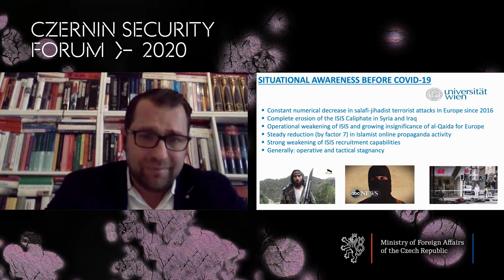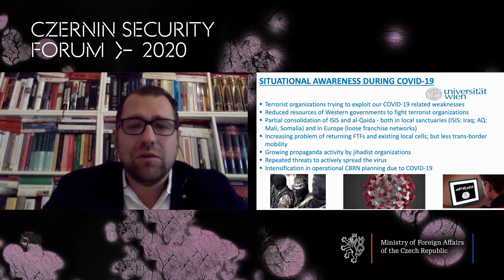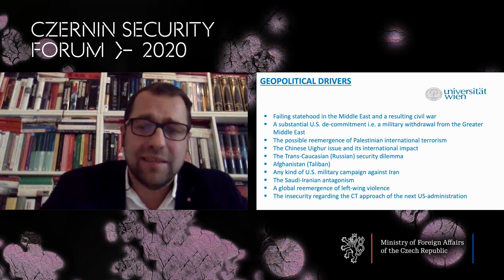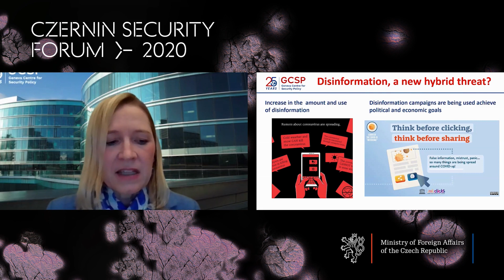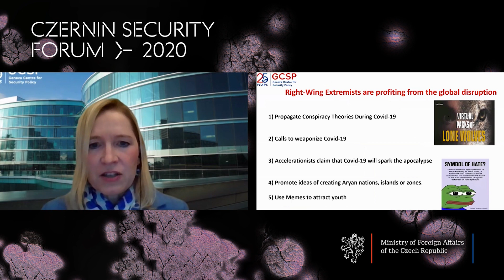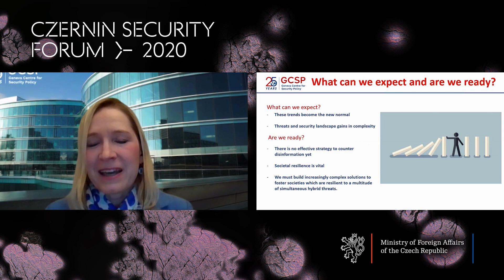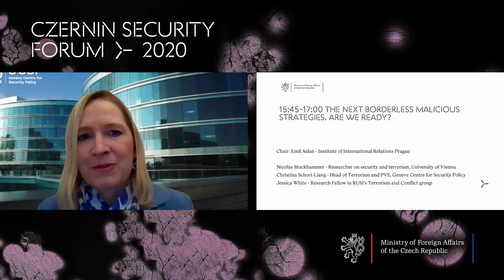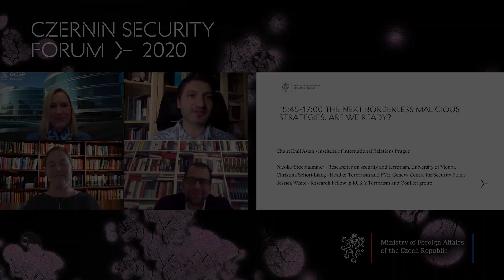The Next Borderless Malicious Strategies. Are We Ready?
From states to multinational companies, criminal organizations and hackers, actors have attempted to take advantage of the global crisis in 2020. What are the effects on security and problems of political violence? This and much more was the topic of the last panel debate of the Czech Security Forum.

Chair: Emil Aslan – IIR Prague, Czechia
Speakers:
Nicolas Stockhammer - Researcher on security and terrorism, University of Vienna.
Christina Schori-Liang - Head of Terrorism and PVE, Geneva Centre for Security Policy.
Jessica White - Research Fellow in RUSI’s Terrorism and Conflict group.